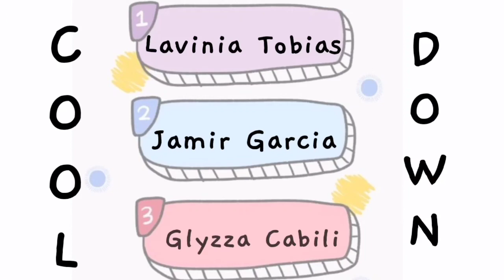Zumba 2020 10-Jupiter STE JSHS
Another project nanaman!!! anyways
STAY HEALTHY and STRONG in this time of pandemic kailangan nation toh.